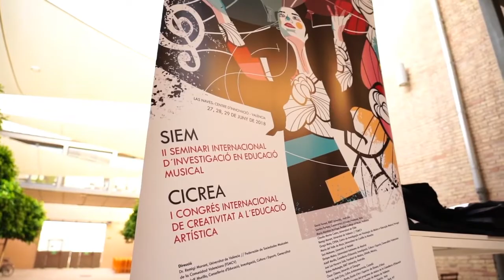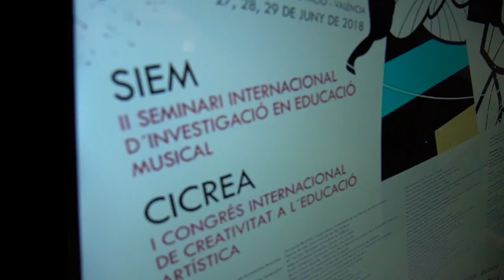Segni mossi, Congrés de Creativitat Artística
scenarios, landscapes, poor technologies, rich interactions.